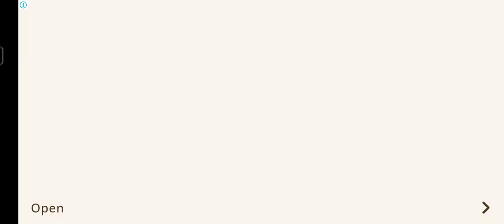🤠 First Day I Built My House ||Gangstar New Orleans Gameplay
😀 Hi Guys Walcome To The My Channel • Gamer430

✓ My Information
Name       :-      Gaurav
Age 😋     :-     22
Hobby      :-      Gaming